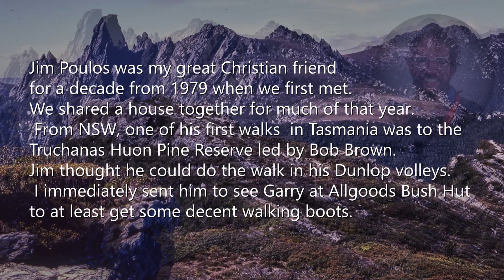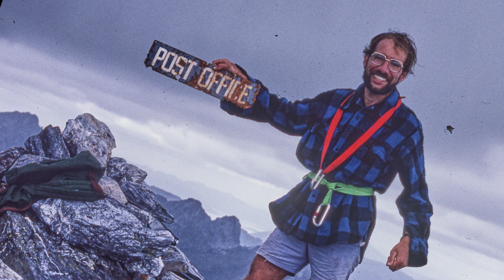Federation Peak1988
As a much younger man, Dr. Peter Davies and his colleague, Dr. Jim Poulos, set off to conquer one of Tasmania's most challenging peaks. Jim died from an inoperable brain tumour later that same year, and this video may be seen as a memorial to a beautiful life - Jim was often telling Peter that we were just pilgrims here on earth and our real home was in heaven.